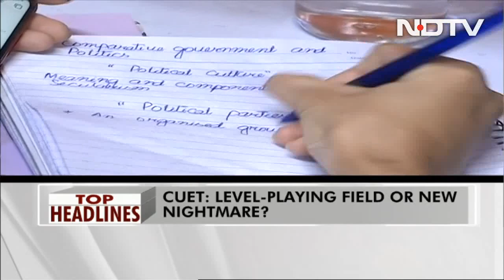Top Headlines Of The Day (July 15, 2022)